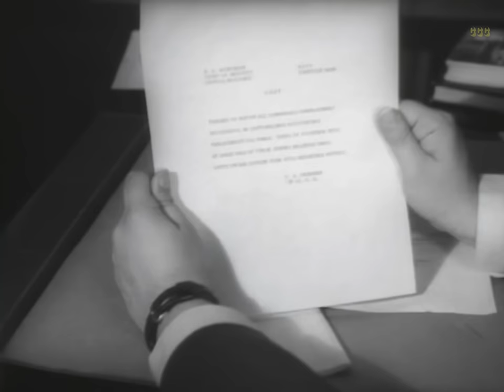The Violent and the Damned 1962 (Crime, Drama) Arturo de Córdova, Carlos Cotrim | Movie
Run Convict-Run for the Sun- ...The Cry is Escape Now or Die!
A bloody riot provides a cunning inmate with the opportunity to break out of his South American prison.

Original title: Med mord i bagaget & Edited from Mãos Sangrentas (1955)

Available with subtitles in many language options

Directors: Carlos Hugo Christensen, Jerry Warren
Writers: Carlos Hugo Christensen, Pedro Juan Vignalle
Stars: Arturo de Córdova, Carlos Cotrim, Sadi Cabral
Genres: Classics, Crime, Drama

00:00 Full Movie
01:13 Criminal activities in Panama involving international criminals and military personnel lead to tension and conflict.
04:57 Psychologist called in to address increasing violence among prisoners, but doubts arise about his qualifications and effectiveness.
07:38 Intense discussion between a doctor and a visitor about prison conditions and policies.
10:03 Understanding the impact of the environment on mental health, the responsibility of personnel, and the need for reevaluation of perceptions.
16:03 Escape plan executed, weapons secured, and a long-awaited moment.
21:32: Tensions rise as characters discuss money, freedom, and a looming threat. A quick escape is planned as danger approaches.
34:44 Tension rises as a group faces threats and betrayal while pursuing their target.